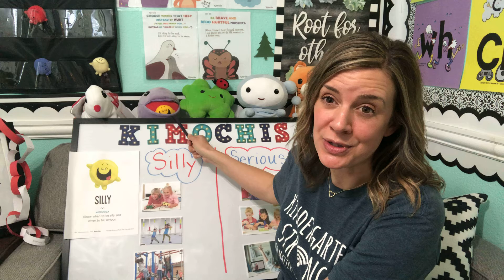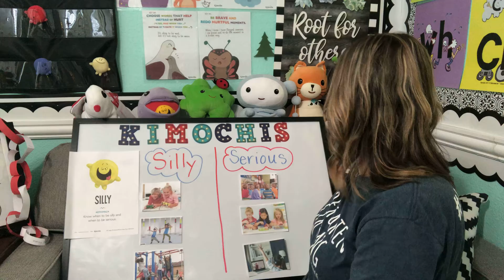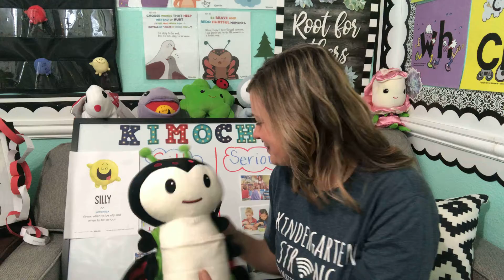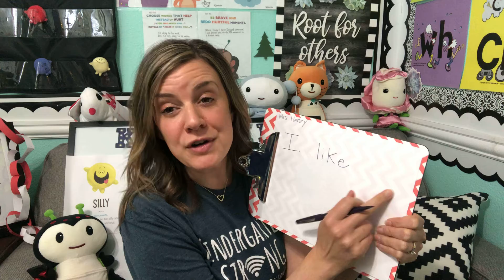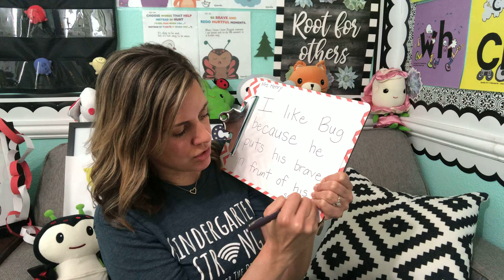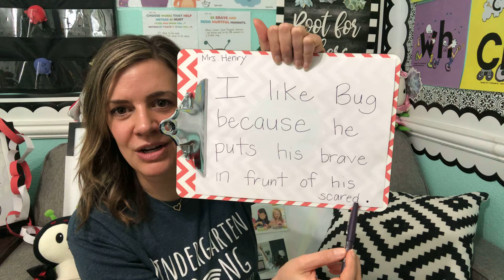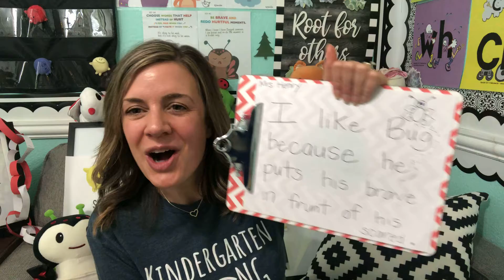Favorite Kimochi Character Writing